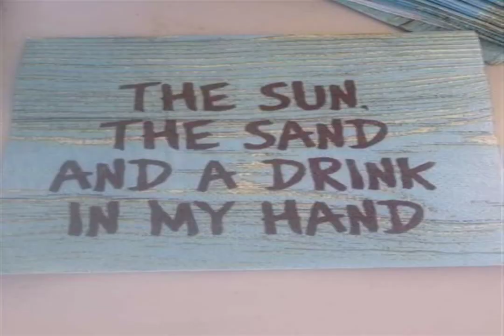THE GOLDEN FLOW Running through lethargy WARM ACTS golden Spirit Forget this